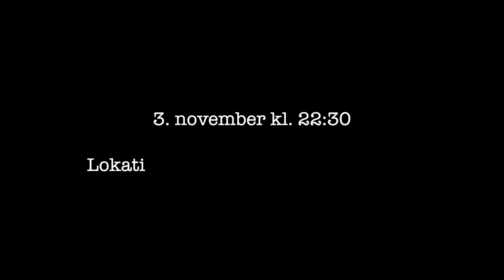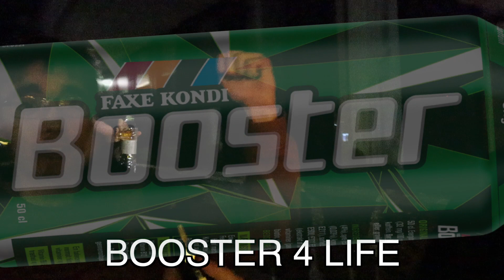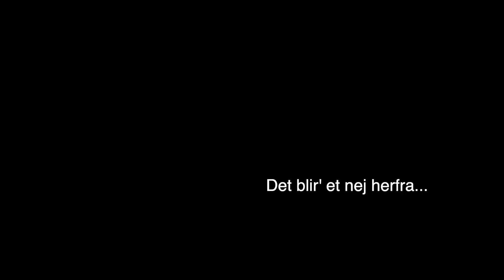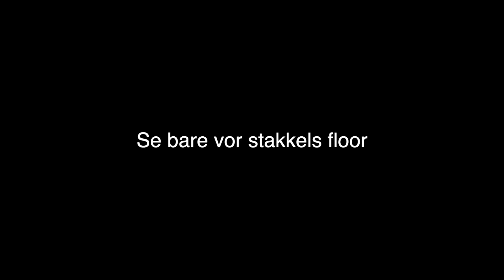DUSK Reportage 2023 - Kampen om J-dag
I morgen er der atter en J-dag